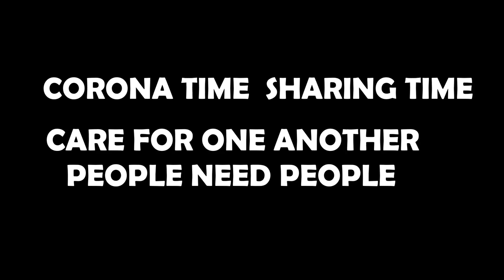Kagati _Powerful Brills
we are the world, we are the children,  let us join hands and help one another in this bad time of the Pandemic. one people one love.
let this song inspire you.